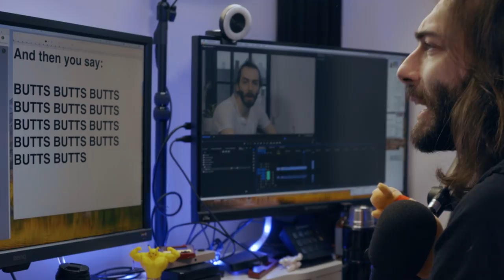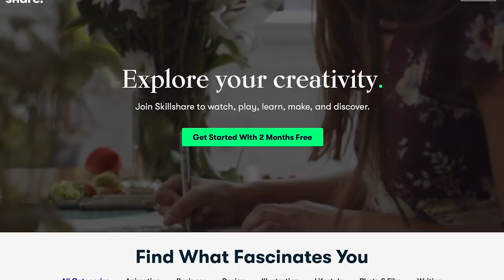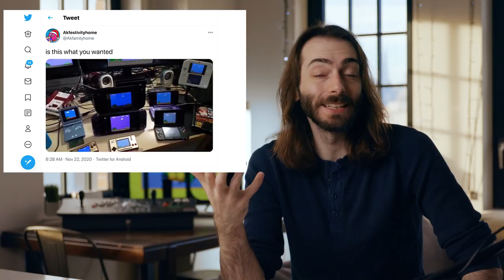The Best Nintendo Switch Games of 2020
Taking a closer look back at 2020's lineup of Switch games shows that there are a lot more gems than I remember. We're gonna take a look at all of them and crown the best one (surprise, it's Animal Crossing).

(0:00) Intro
(1:16) Ad
(2:38) Rules
(3:14) Good Job!
(4:16) Paper Mario: The Origami King
(6:30) Super Mario Bros 35
(9:18) Hyrule Warriors Age of Calamity
(10:33) PHOGS!
(11:49) Clubhouse Games 51 Worldwide Classics
(12:12) Rogue Company
(12:23) Mario Kart Live Home Circuit
(12:35) Doom Eternal
(12:39) Hades
(12:55) Super Meat Boy Forever
(13:23) Among Us
(14:26) Animal Crossing New Horizons
(17:36) Outro
eCash - Nintendo eShop Gift Card
Nintendo Switch Console